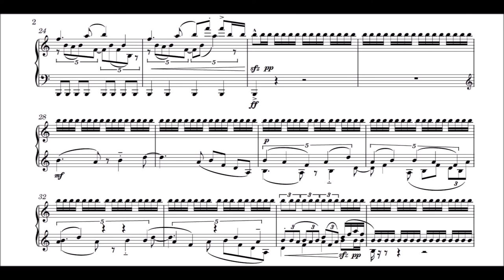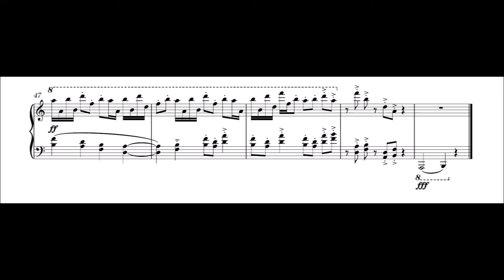Driving Without Insurance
Driving Without Insurance is a short piano piece based on the pitches A, F, B, and D. It only uses those pitches. If you find another pitch somewhere in the score, it’s not mine. My buddy put it there.
Drive without insurance, drive while intoxicated.